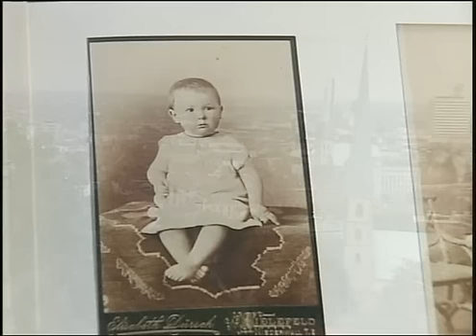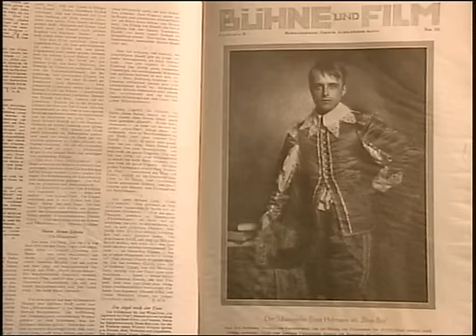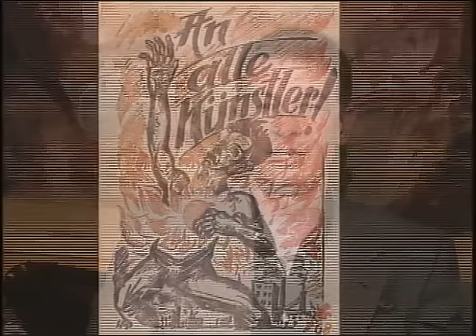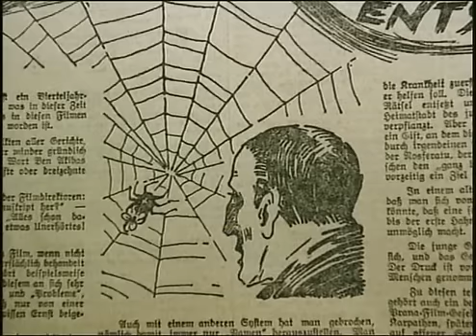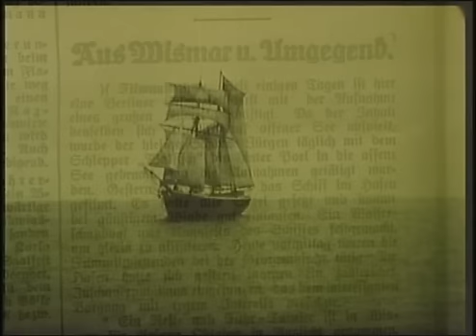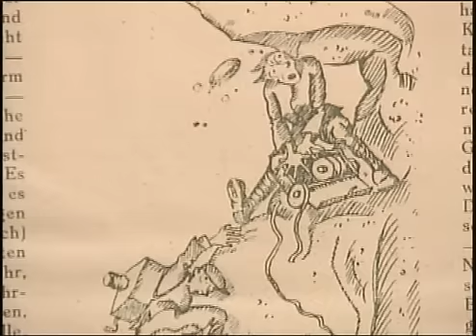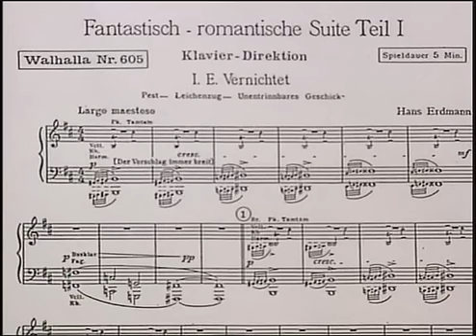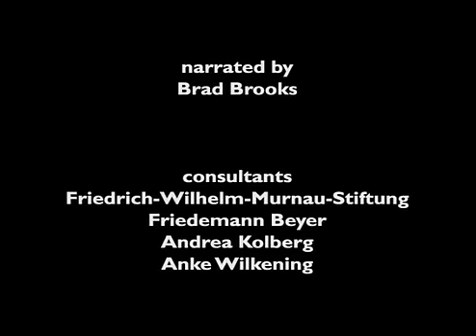Nosferatu - making of - The Language of Shadows HC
Making of "Nosferatu" with Max Shreck.